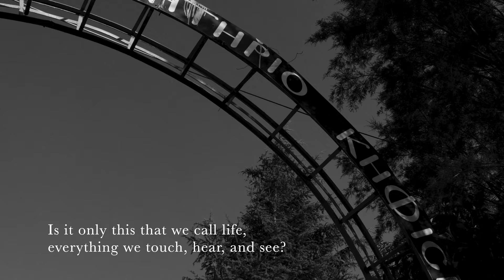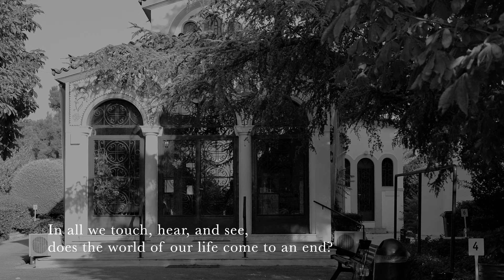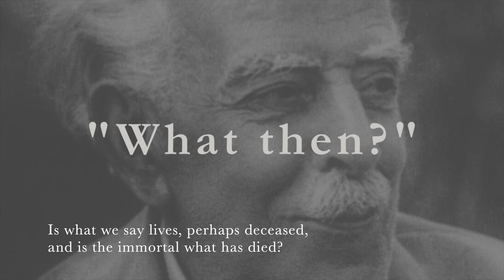"What then?"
Poetry by George Drosinis
Music composition by Pigi Likoudi
Song performance by Thanos Polydoras
Vocals by Thanos Polydoras & Xenia Dikaiou
Orchestration and programming  by Christos  Tresintsis
Video Editing Vasia Skylakaki

Official Assignment of Setting the Poem by Georgios Drosinis to Music

"What next?" The composer Pigi Lykoudi from Kifissia received the official assignment to set to music the poem by Georgios Drosinis. The purpose of this is for it to be recorded and become the official song that will henceforth accompany the events of the Kifissia Municipal Cemetery. This cemetery is a member of the Association of Significant Cemeteries in Europe within the certified European Cemeteries Route of the Council of Europe.

This assignment took place during the term of administration of:

Georgios Thomakos, Mayor of Kifissia
Manolis Kourmadia, Deputy Mayor of Urban Planning, and President of the Municipal Cultural and Sports Company "Dimitrios Vikelas"
Petros Tsiligkiris, President of the Kifissia Community Council
Rania Ntalli, Community Councilor of Kifissia and Head of Cemetery Administration
The composer selflessly offered this as an act of love for her beloved place of residence, Kifissia.

Official presentation on September 7, 2023, at an event to be held at Villa Drosini.

So, what then, will a tall cypress tree show us
as the border of our life?
And from all we've seen, heard, touched,
will the earth of a grave have separated us?

Is it only this that we call life,
everything we touch, hear, and see?
And do we tremble lest we lose it,
and mourn it lost in graves?

In all we touch, hear, and see,
does the world of our life come to an end?
Is there nothing else? Our meager refuse,
the body that's discarded and consumed?

Is there something untouched, unheard, untouchable,
that perhaps blossoms beneath the graves?
And what's hidden within us, unrecognized,
might it begin beyond the tomb?

Does the traveling soul in the infinite
resemble a droplet of water?
That ascends from the oceans to the clouds,
and from the clouds, drips to the plains?

Could it be that what we believe is a kingdom,
a sweet dawn's breaking beyond?
And instead of an endless, dark night,
a gentle and endless day is dawning?

Could the truth lie in death?
And does life conceal the delusion?
Is what we say lives, perhaps deceased,
and is the immortal what has died?